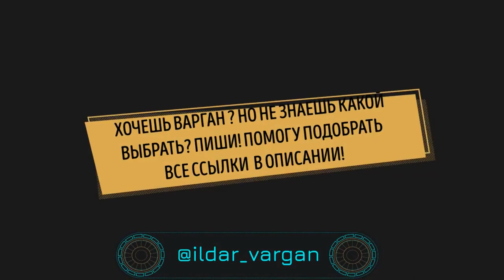Обзор на титановый варган "СФЕРА" | варган Гимадиева | купить варган "СФЕРА"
Заказ и доставка титановых и стальных варганов в любую точку РФ и Мира:

Синонимы слова варган: хомус, дрымба, доромб, шанкобыз.